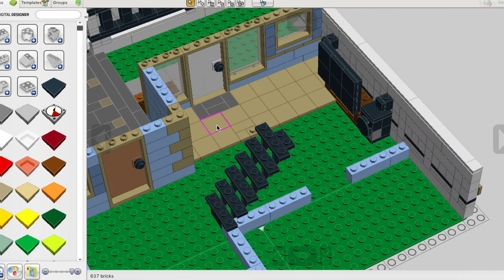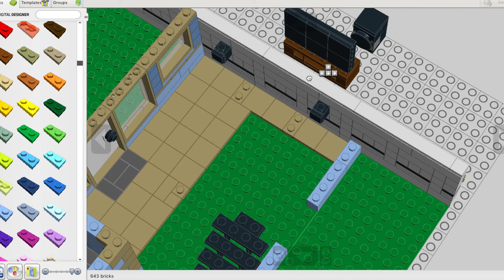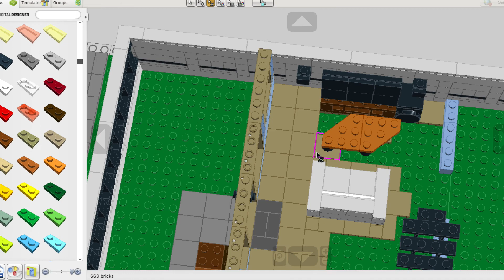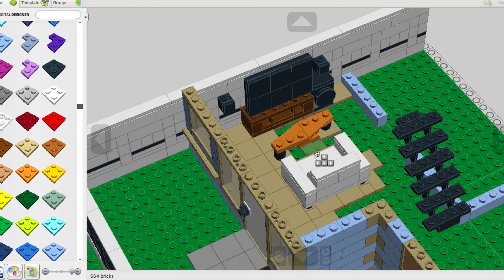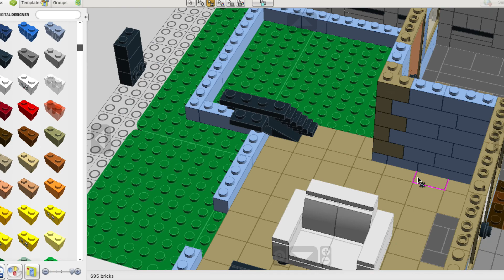Building a Lego House #4 (LDD)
Welcome back to another LEGO house building in LDD! In this video I finished the living room with tiling and furniture, and the kitchen will be done on the next video. Enjoy!